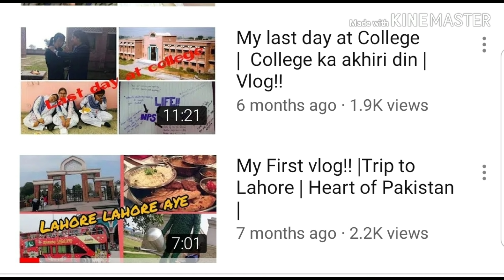My 30 Minute Dinner Routine| Tikka With Arabic yellow Rice| Pakistani American Mom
Hey guys please like my videos and Subscribe to my channel hit the bell icon for more new updates if you have any questions let me know in a comment section down below..

Pakistani_mom_life_in_america